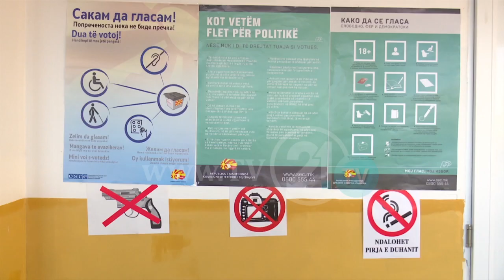ФУНКЦИОНЕРИ НА СДСМ ВО АРАЧИНОВО - РАЗГОВАРАЛЕ СО ЖИТЕЛИТЕ ЗА СЕКОЈДНЕВНИТЕ МАКИ И ПРОБЛЕМИ